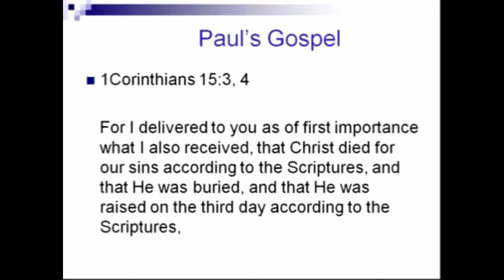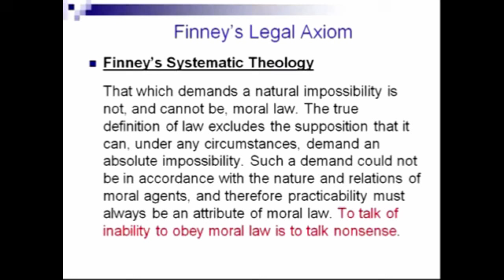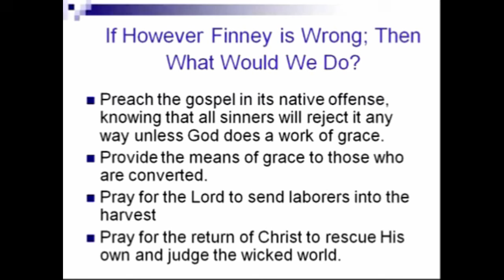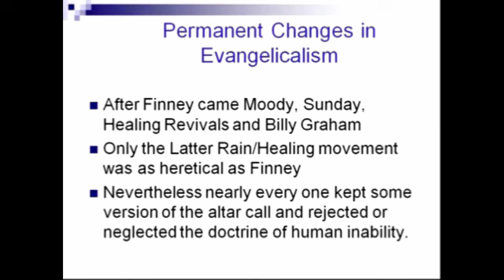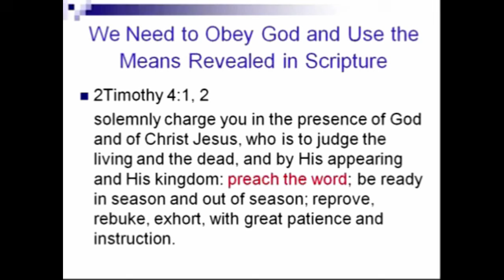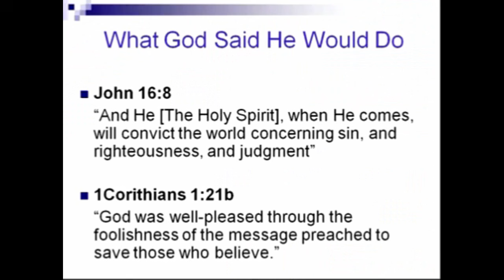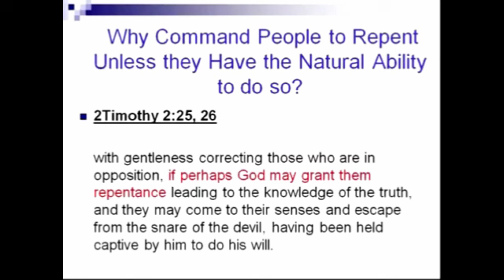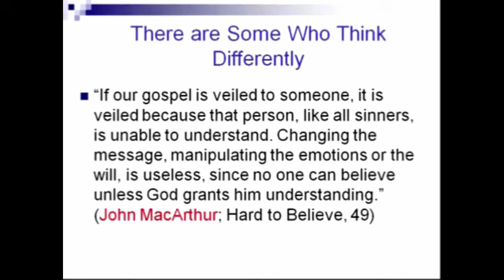What the Gospel Is and Is Not: Clarifying Gospel Issues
*Accept Christ as Personal Savior
*Make a Decision for Jesus
*Ask Jesus into Your Heart
*Come to Jesus and Find Happiness and Purpose

These are some of the many phrases associated with the gospel in many Evangelical churches today. But are these biblical?

In this sermon from 2005 Bob DeWaay clearly articulates the one true Gospel, and compares it to the man-centered gospel of modern Evangelicalism.  DeWaay traces the man-centered gospel back to Charles Finney, and discusses the consequences of his teachings.  Common, unbiblical Evangelical terminology is discussed and compared to Biblical terminology. When essential Gospel truths are compared to the modern seeker-sensitive gospel, it quickly become apparent that the seeker gospel is no gospel at all.